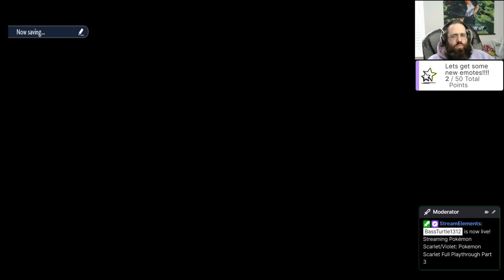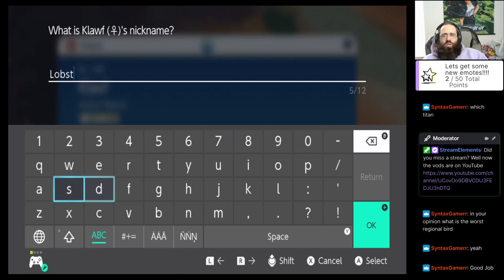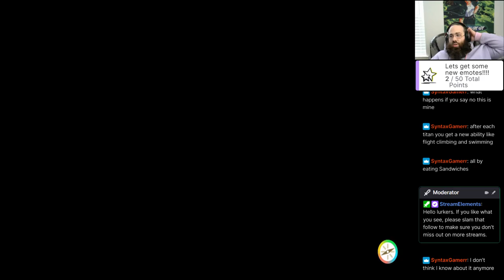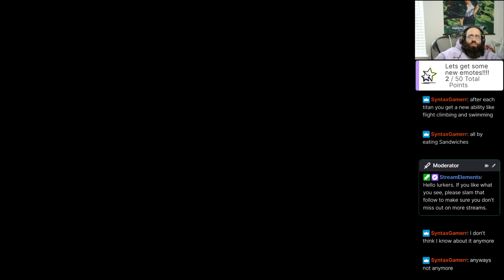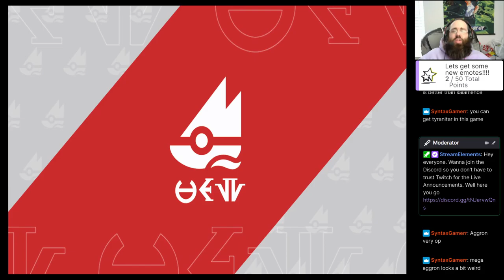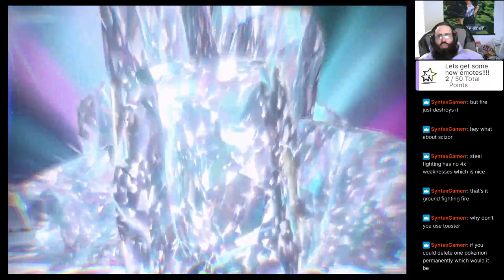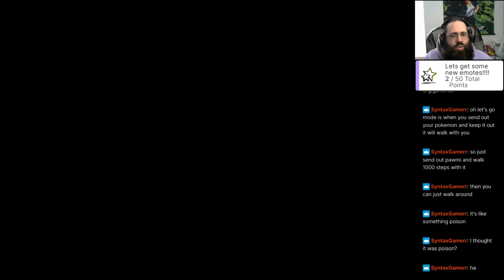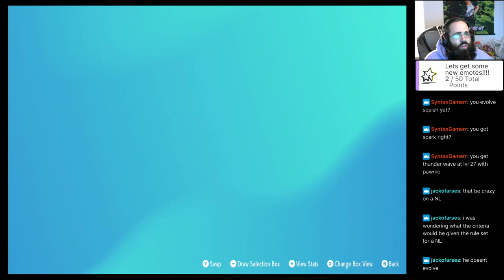Pokemon Scarlet Full Playthrough Part 3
Hey everyone this is my first look at Pokemon Scarlet -- Watch live